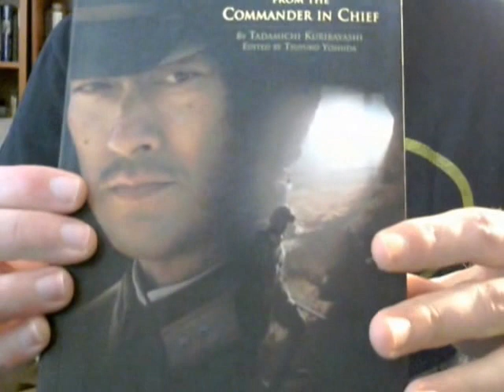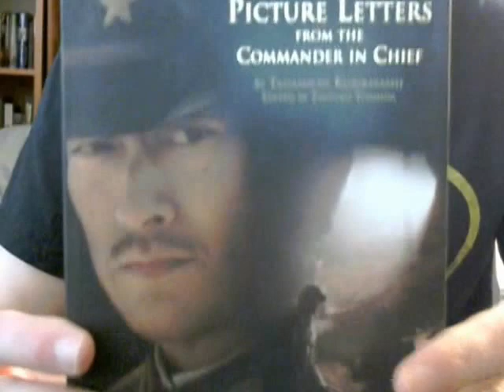Picture Letters From the Commander In Chief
In this video I talk about Tadamichi Kuribayashi's Picture Letters From the Commander In Chief.